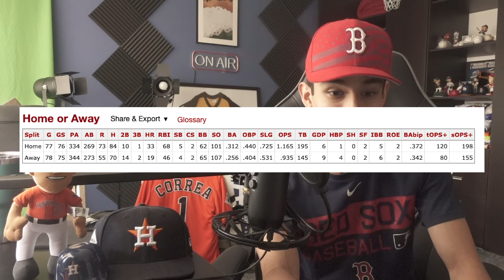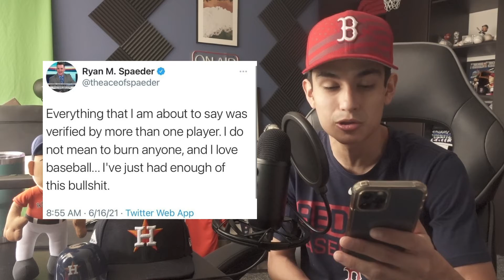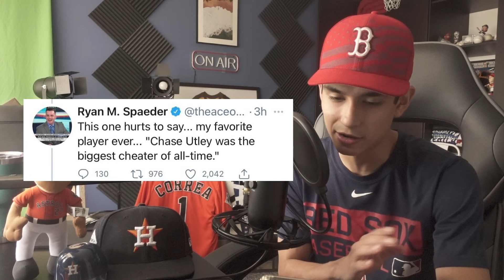El escándalo del ROBO DE SEÑAS ¿Los Astros fueron los únicos? - JC MEDIA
Los Astros de Houston hicieron trampa para ganar el anillo en 2017. No creerás que fueron los únicos ¿o sí?